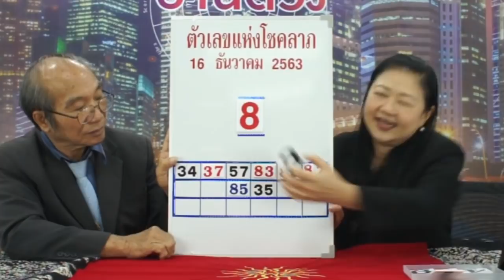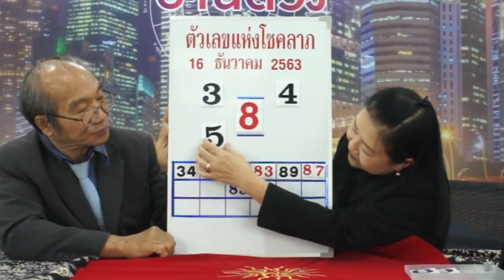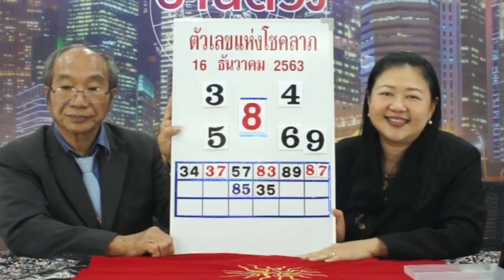เตรียมรับโชคก้อนใหญ่ส่งท้ายปี เลขแห่งโชคลาภ งวดวันที่ 16 ธ.ค.63 โดยอ.อ้อ ธันยชนก